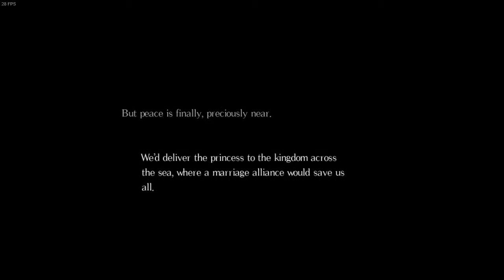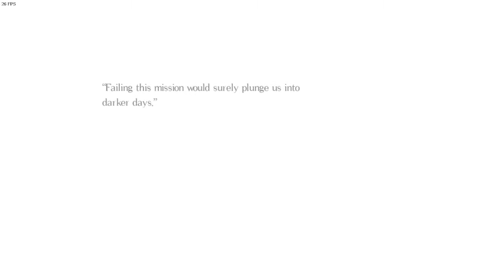Let's Play - Salt and Sanctuary Oar Only Challenge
Trying out the Oar challenge in salt and sanctuary.